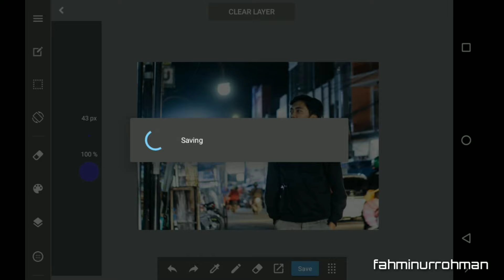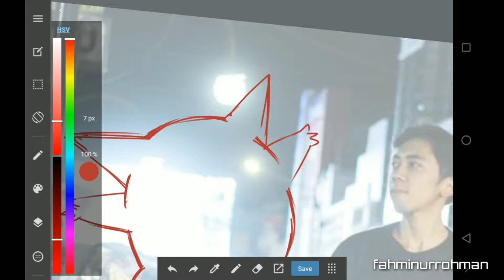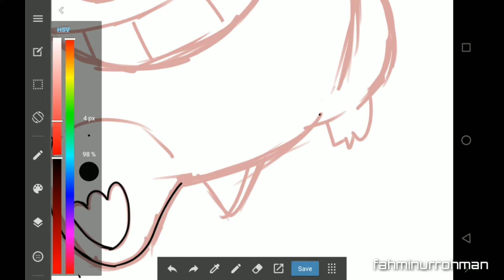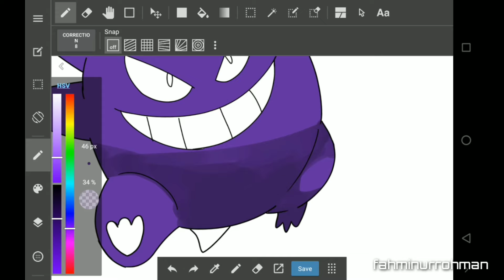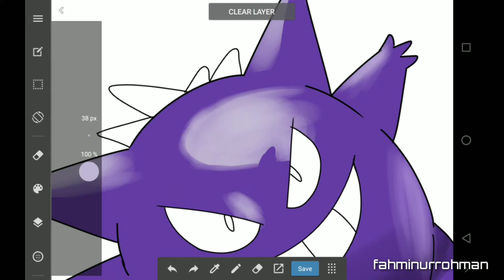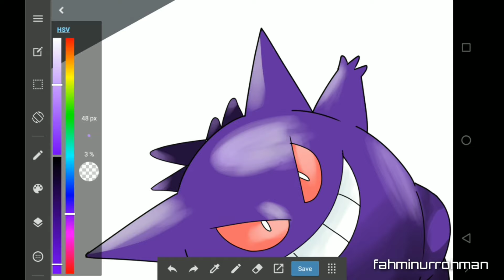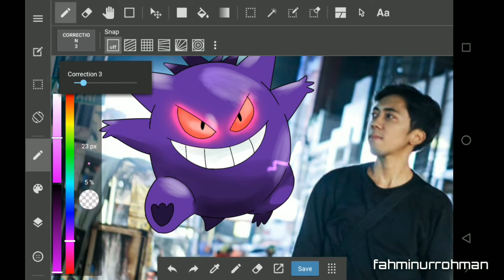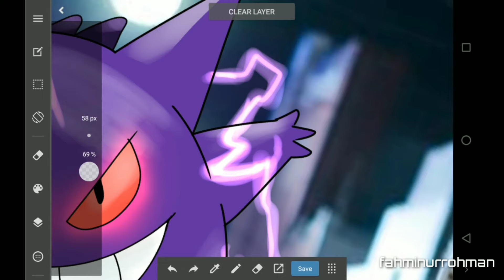Drawing Pokemon on Photo [medibang paint android] by fahmi nurrohman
If you want me to draw your favourite pokemon just comment this video.